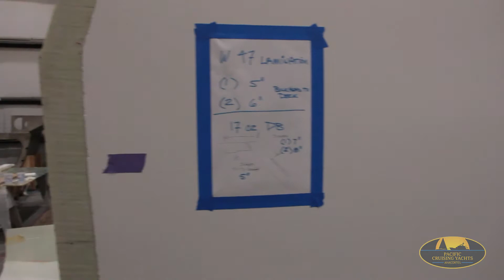Whitacre 47 Catamaran Build Video #16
The Whitacre 47 Catamaran by Pacific Cruising Yachts.

Attention to detail is the focus of today's video!